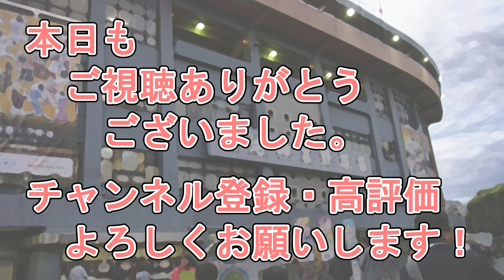【安堵】西浦直亨が今シーズン初出場！行方不明を心配してたけど良かった。本当に良かった（涙）。いきなり第一打席でツーベースヒット！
個人の感想をだらだら話しています。

くさのたまおの個人の感想　改め　東京ヤクルトスワローズが好きです。
スワローズファンになったのは土橋監督の頃。
自らも草野球を楽しみつつスワローズを応援しています。

※サムネはフリー素材です。

■出場選手
武岡龍世(遊)
山崎晃大朗(中)
西田明央(指)
松井聖走　指
澤井廉(右)
西浦直亨(三)　　※発見！
松本友一
奥村展征(一二)
北村恵吾(二三)
橋本星哉(捕)
西村瑠伊斗(左)

投手
奥川　恭伸
下　慎之介
梅野　雄吾
今野　龍太
ケラ

勝又琉偉(三)
速水将大　打
和田康士朗(中)
西川僚祐(一)
松川虎生(指)
菅野剛士(右)
池田来翔(二)
福田秀平(左)
谷川唯人　左
柿沼友哉(捕)
植田将太　捕
金田優太

投手
美馬　学
フェリス
東條　大樹
岩下　大輝